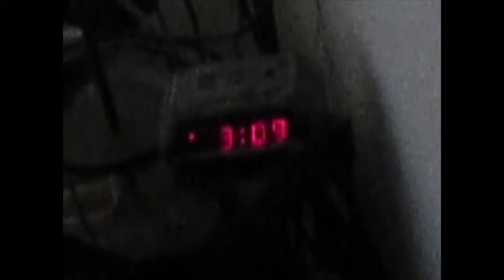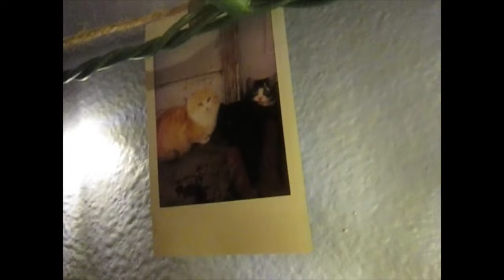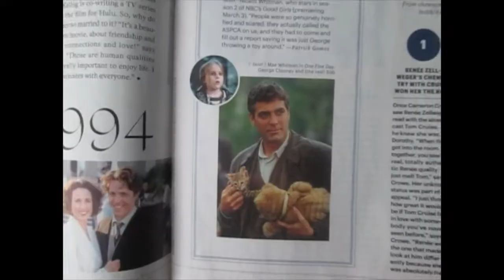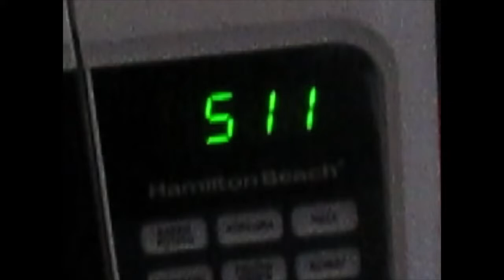Casimir Pulaski Day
I know this is terrible but this took me like three hours to make so I can't just give it up now

The original song is Casimir Pulaski Day by Sufjan Stevens